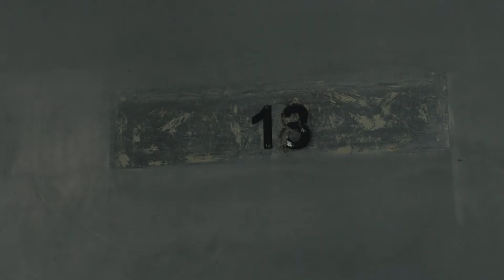Премьера 15 ноября «Стикер» (Налепница/ Sticker/ драма/ 2019/ 18 мин./ реж. Георгий Унковски)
Фильм прямиком из Северной Македонии. Актуальная для автократии история перемалывания человека в жерновах государственной машины. Мы не будем проводить исторических параллелей, просто приглашаем насладиться прекрасно снятой короткометражкой братьев-славян, где главному герою сочувствуешь до мурашек.
p.s. "Налепница" - оригинальное название фильма 😎

В копилке фильма 13 наград и 7 номинаций крупных международных кинофестивалей, в числе которых Chicago International Film Festival (США, 2020 год), Off-Courts Trouville (Франция, 2020 год), Palm Springs International ShortFest (США, 2020 год), Sundance Film Festival (США, 2020 год), Nashville Film Festival (США, 2020 год) и др.

С нами интересно!